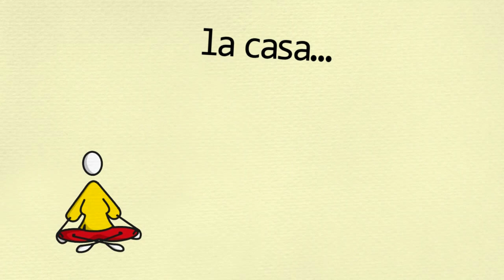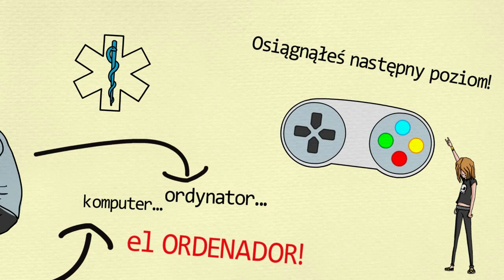JAK NAUCZYĆ SIĘ 100 SŁÓWEK W GODZINĘ? Na przykładzie hiszpańskiego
Szybka nauka hiszpańskiego od podstaw poprzez mnemotechniki? To możliwe! Technika słówa zastępczych, wykorzystująca skojarzenia, pomoże Ci błyskawicznie przyswoić ogromne ilości słówek z języka obcego. Zapraszam Cię do sprawdzenia fragmentu rozmowy z Agatą z kanału "agata uczy". Omówiliśmy, jak w obrazowy sposób przyspieszyć efektywność zapamiętywania słownictwa oraz jak zwiększyć skupienie podczas nauki języka obcego.